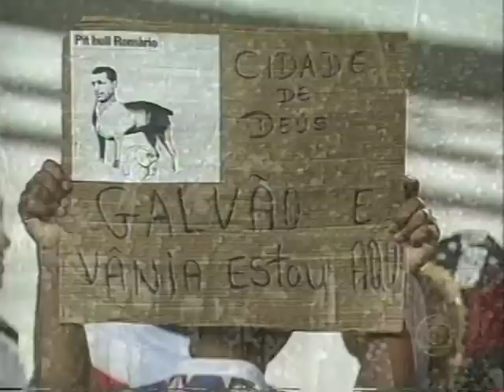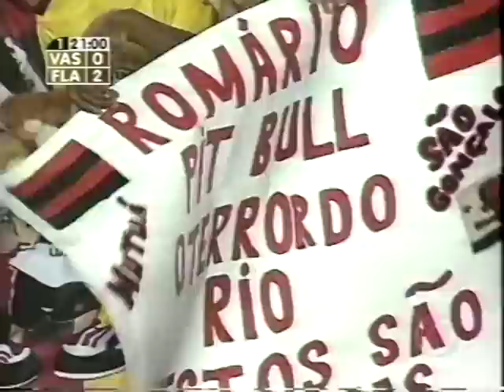FLAMENGO 2 x 1 VASCO 1999 FINAL TAÇA GUANABARA